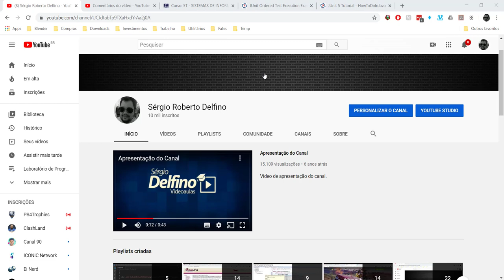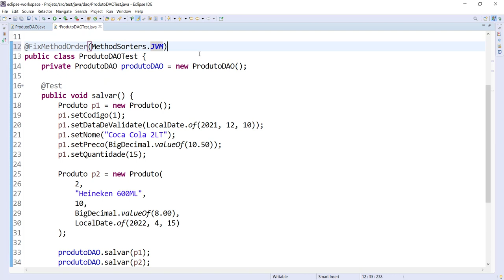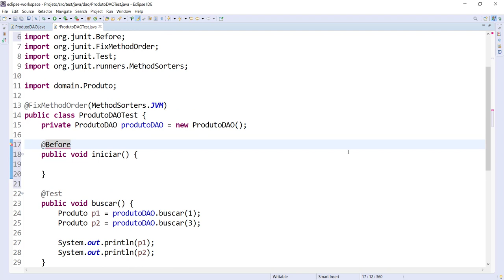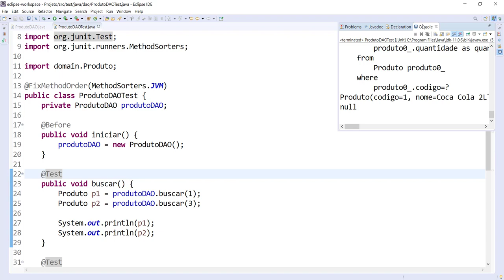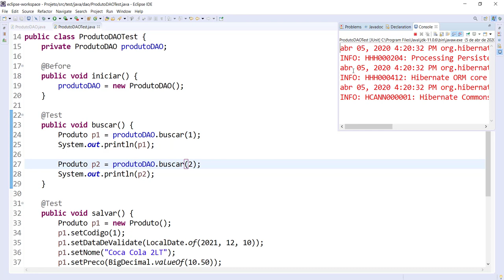[Laboratório de Programação I] 20 - Ordem de Execução dos Testes